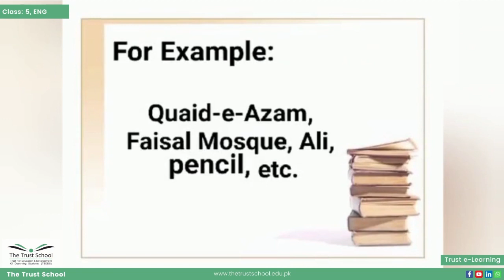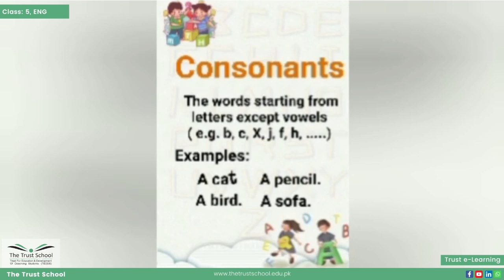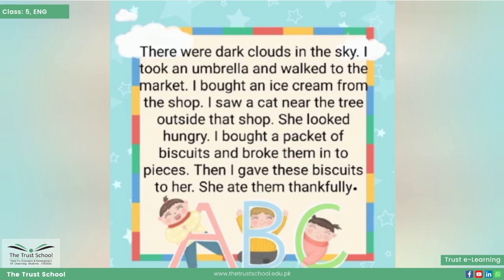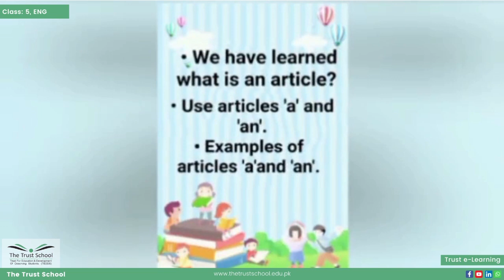Articles | Unit 1 | English | Class 5 | The Trust School